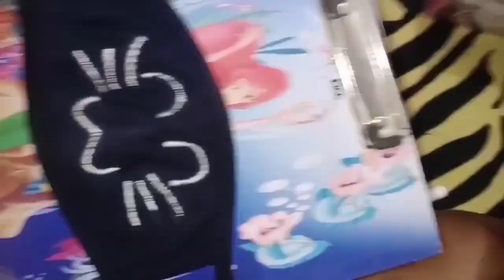Make your mask into a beautiful design mask❤️अपने Mask को बनाइए सुंदर Design Mask 🥰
मैं खुद बनाई हूं मुझे बहुत ही अच्छा लगा! आप बि बना सकते हो!
इसके लिए आपको कुछ ज्यादा चाहिए नहीं, one plain mask और सुई धागा, इससे हो जाएगा!
Wait for the result...